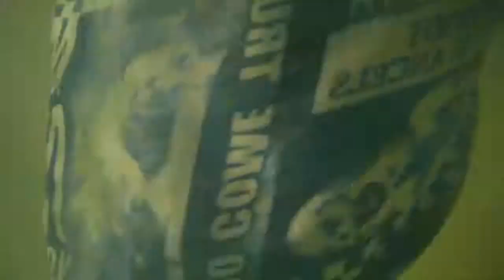Plaża, piasek, woda, czyli piknik w raju - VLOG #22 Poszukując Raju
Mój raj jest tam, gdzie jestem szczęśliwy, wraz z żoną Jingke zwiedzamy świat. Poznajemy nowe kultury, przeżywamy niezapomniane chwile. Zapraszam wszystkich do niezapomnianych przygód z nami. Były Chiny, Filipiny, Wielka Brytania, w planach jeszcze tyle, że nie sposób wymienić :)
W tym odcinku plaża, piasek i woda czyli piknik w raju, na rajskiej wyspie Siquijor